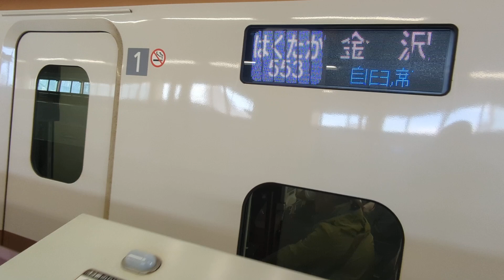2024年11月10日北陸新幹線金沢(駅)13番のりば553Eはくたか553号金沢着到着→停車 W7系W23編成運行(600Eあさま600号→)553Eはくたか553号(→(回送列車)回送553E)